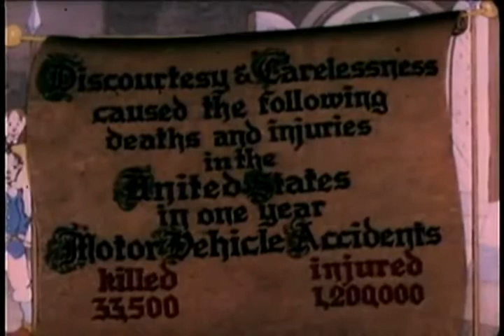Once Upon a Time